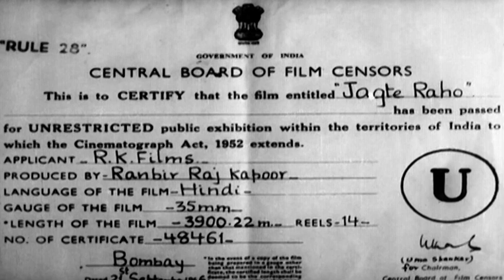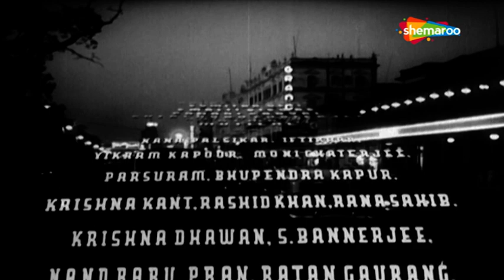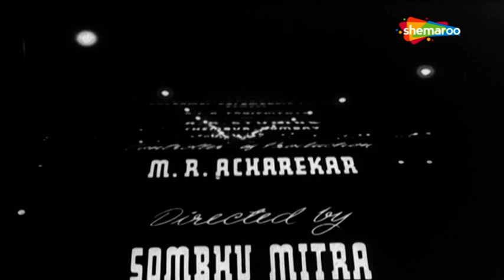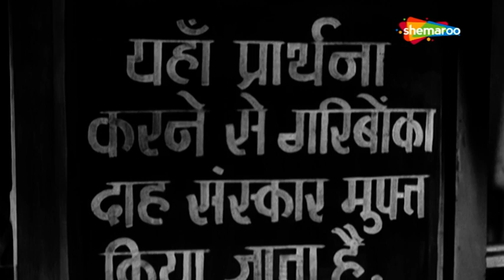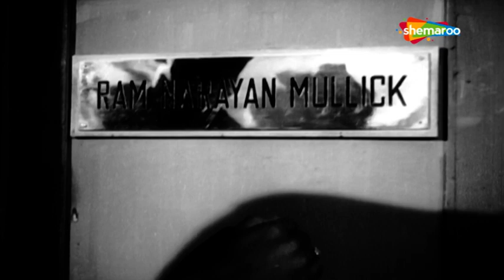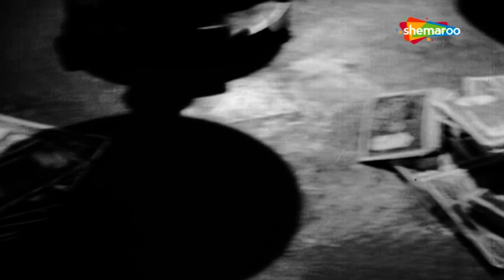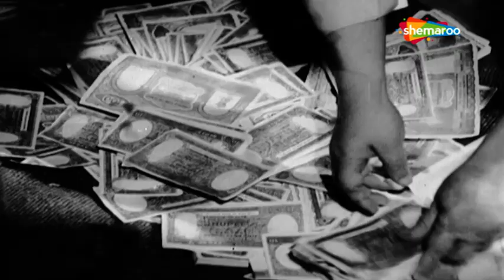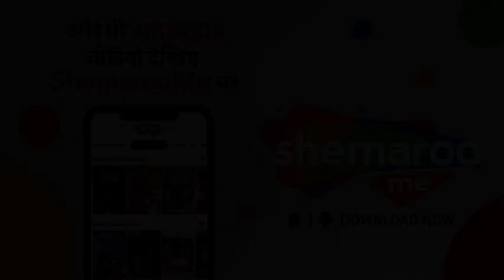Jagte Raho (1956) | जगते रहो - HD Full Movie | Raj Kapoor | Pradeep Kumar | Nargis | Motilal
Film ▶ Jagte Raho (1956)
Actor(s ) ▶ Raj Kapoor, Pradeep Kumar, Nargis, Motilal
Singer(s) ▶ Mukesh, Mohammed Rafi, Balbir, Asha Bhosle, Haridhan, Sandhya Mukherjee, Lata Mangeshkar
Director(s) ▶  Amit Maitra, Sombhu Mitra
Music(s) ▶ Salil Chowdhury